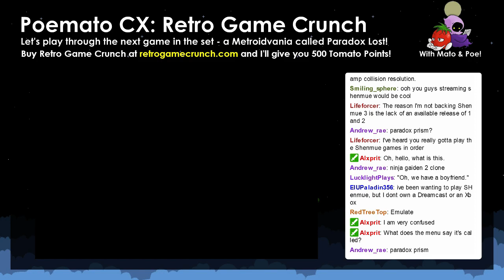Paradox Lost #4: Seriously a Dead End?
We continue our way through the maze of time crystals until we hit what seems to be a dead end. What are we supposed to do here, everyone wonders...